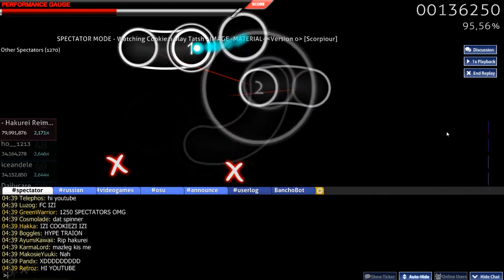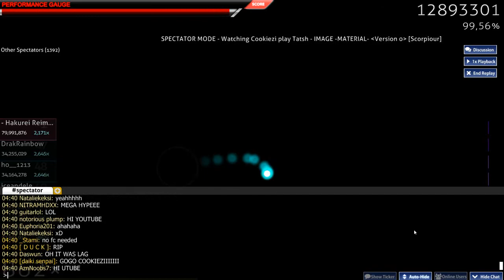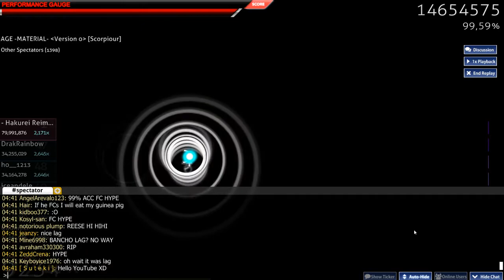Cookiezi plays - Tatsh - IMAGE -MATERIAL- (Version 0) with Chat PEPPY MODERATED ON